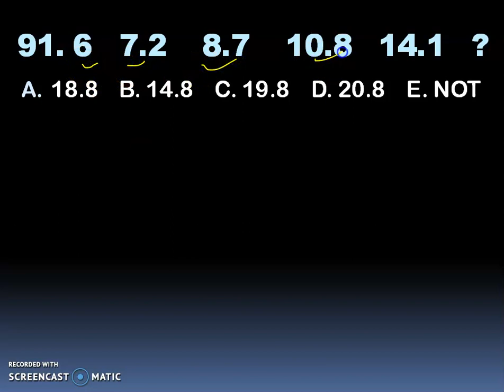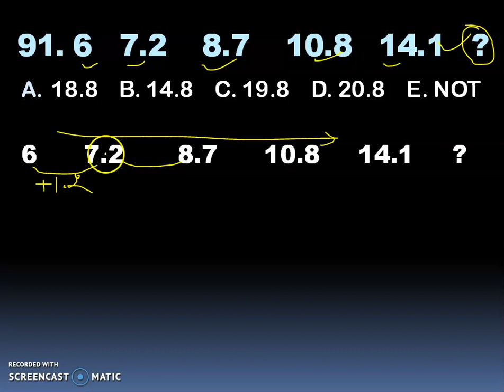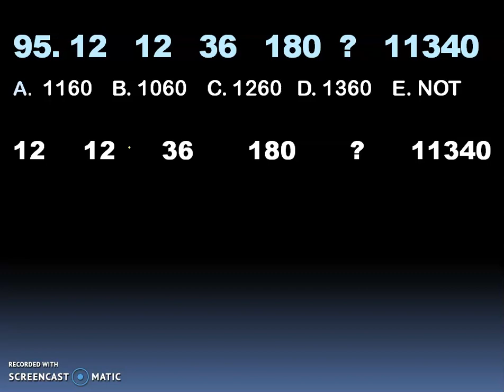Top 150 Missing Number Series For SBI Clerk Previous year Question With Solution ......! Class:- 19